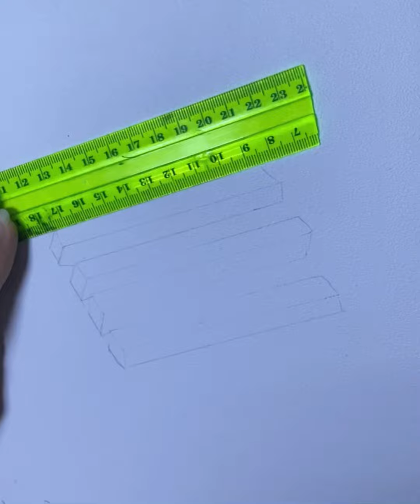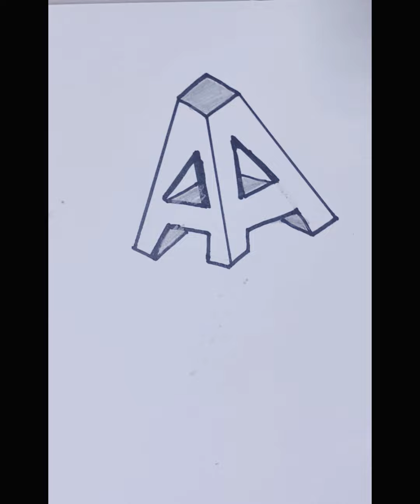Beautiful illusions designs🔲🔳| bunny art world🐇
illusions design